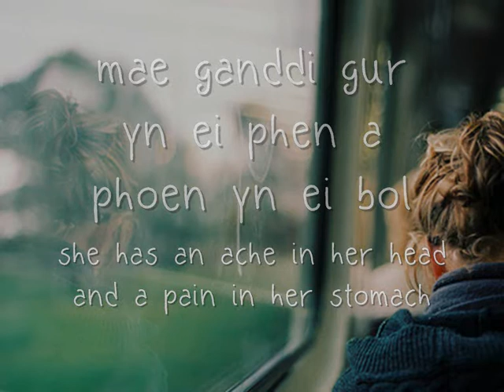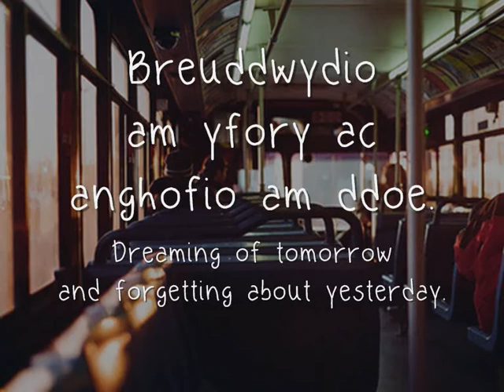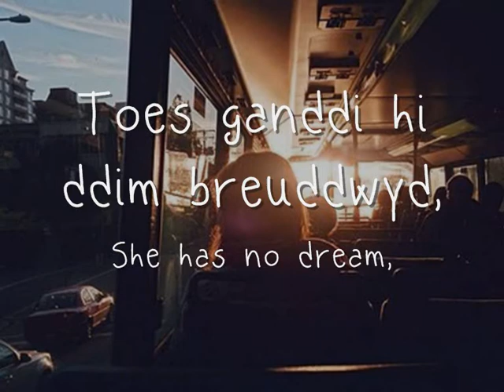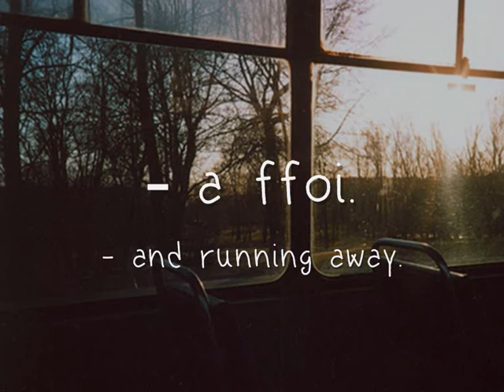Traws Cambria - Steve Eaves (geiriau / lyrics)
'Traws Cambria' gan/by Steve Eaves
o 'Ffoaduriaid' (Refugees) LP

Geiriau:
Mae hi’n teithio ar fws Traws Cambria
ar fore glawog llwyd
mae ganddi gur yn ei phen
a phoen yn ei bol
ar ôl cychwyn heb damaid o fwyd
ac mae’r lôn yn sgleinio’n ddu a gwlyb
olwynion yn troi islaw –
ffarwel i’r gwaith mewn siop sgidia, bois
mae na fan gwyn, man draw.

Breuddwydio am yfory ac anghofio am ddoe.
Breuddwydio am yfory – a ffoi.

Dacw Sunland, Funland, ‘Sunny Rhyl’,
Llandudno heb ymwelwyr haf,
mwynder Maldwyn yn ymestyn o’i blaen
yn welw a llwyd fel claf.
Toes ganddi hi ddim breuddwyd,
toes ganddi ddim gobeithion mawr,
toes ganddi ddim byd
ond sêt reit glyd
ar fws yn teithio drwy’r glaw.

English Translation:
She journeys on the Traws Cambria bus
on a rainy, grey morn
she has an ache in her head
and a pain in her stomach
after starting without a bite to eat
and the road gleams black and wet
the wheels turn underneath -
farewell to the job in the shoe shop, boys
the grass is always greener on the other side.

Dreaming of tomorrow and forgetting about yesterday.
Dreaming of tomorrow - and running away.

There lies Sunland, Funland, 'Sunny Rhyl',
Llandudno without her summer visitors,
tender Maldwyn stretches out in front
misty and pale, like a patient.
She has no dream,
she has no grand hopes,
she has nothing
but a cosy little seat
on a bus travelling through the rain.

** 'Traws Cambria' was the name given to long distance bus routes in Wales.